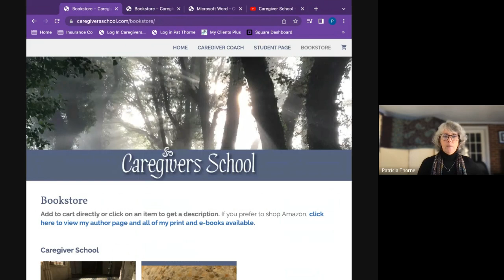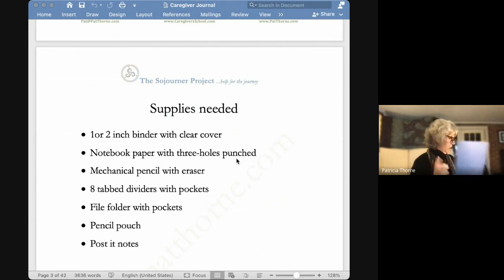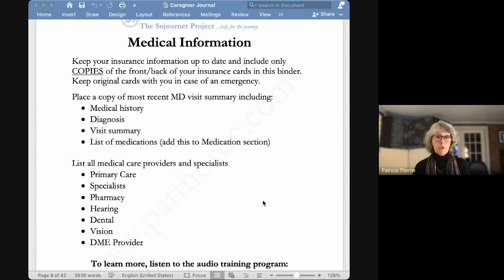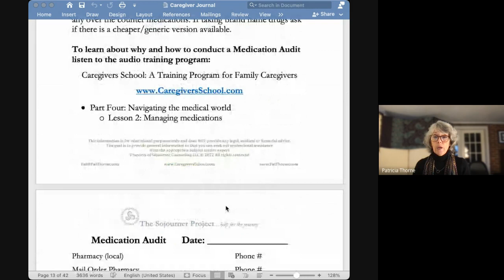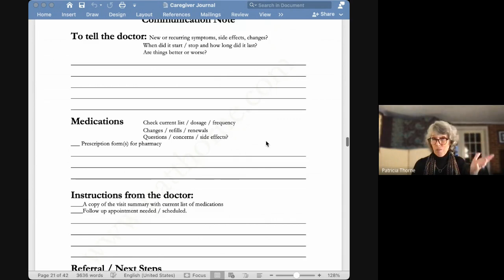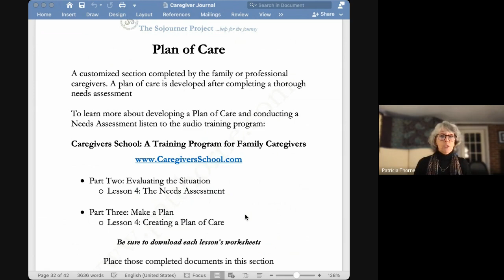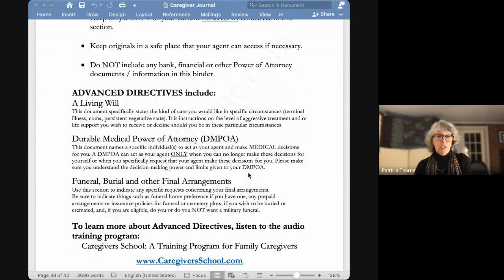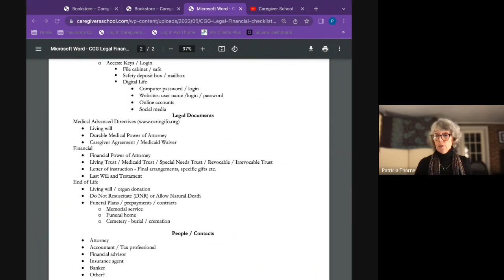Creating a Caregiver Journal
Whether you are caring for yourself or for another this simple organizing system is designed to make your caregiving journey much less stressful. In this video I'll not only show you WHAT to gather and but I'll also demonstrate several versions of HOW to organize it all. And more importantly you'll learn WHY you need to get organized so that you will be better prepared for those inevitable next steps on your caregiving journey.